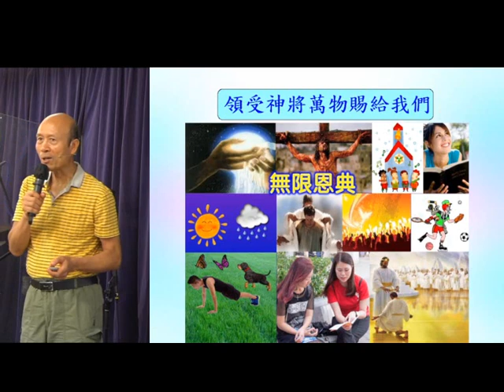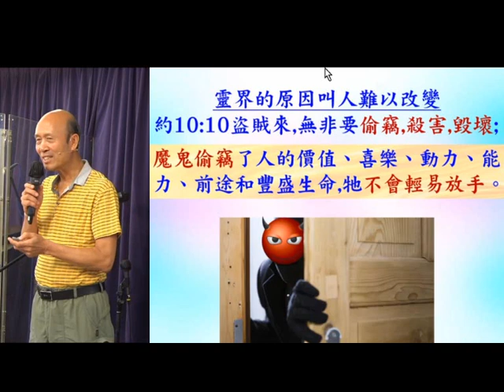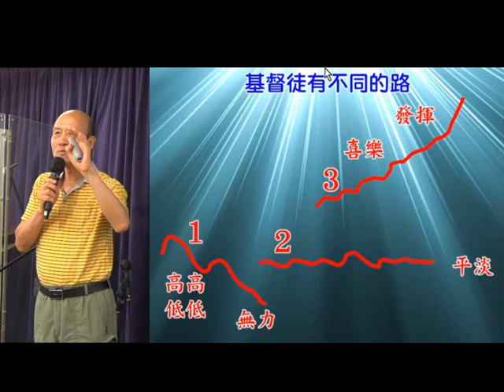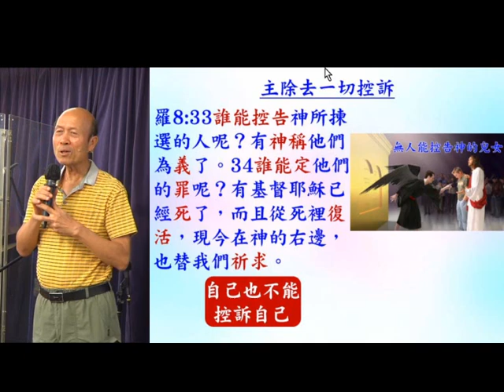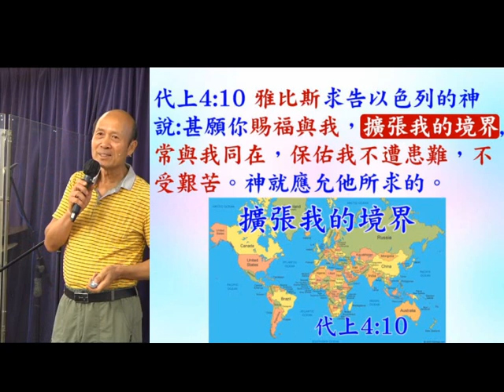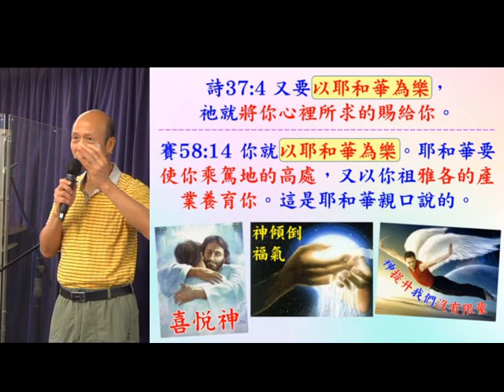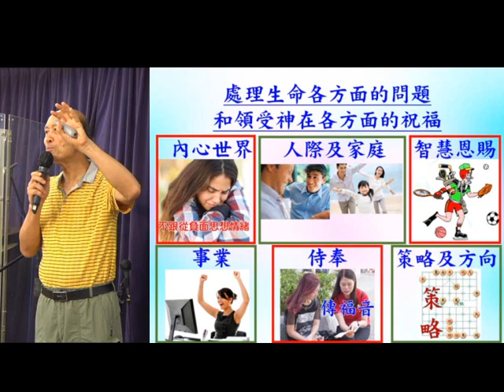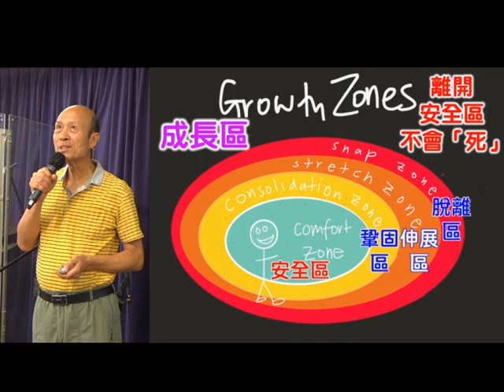領受神將萬物賜給我們 - 葉牧師 2023.08.27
領受神將萬物賜給我們

1. 與主的關係：怎樣建立與主相愛的關係，怎樣從主的愛得力，怎樣深信神的供應和計劃。
2. 處理生命：怎樣不被人、罪、負面思想情緒和潛意識、婚姻和生活的問題、和侍奉的問題影響。
3. 進入不同層次的侍奉：侍奉可以由簡單的生活見證，到建立別人的靈命，或進入策略性的侍奉。

《輕鬆得勝》的特色：
1. 一目了然：簡單知道怎樣處理和發揮生命。
2. 有實際可行的方法：我和很多人曾20年實際地應用。
3. 可以輕鬆喜樂地得勝：可以在恩典中輕鬆喜樂地處理任何問題，不需要在壓力下成長。因為耶穌的軛是容易的，而神喜悅我們任何真心的努力。
4. 活出《輕鬆得勝》並不太難：處理和發揮生命並不是遙不可及。
請肯定戶口名字是：Global Fire Missions Ministries Limited.